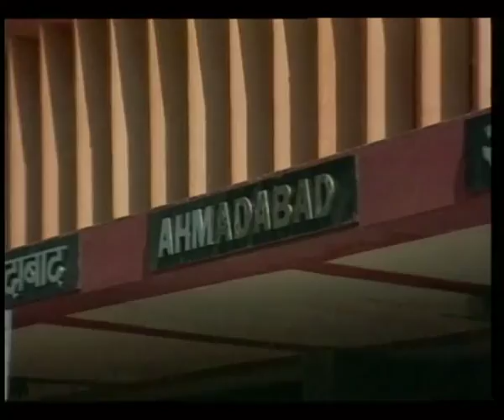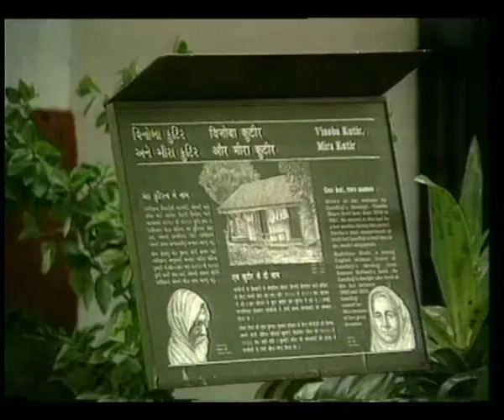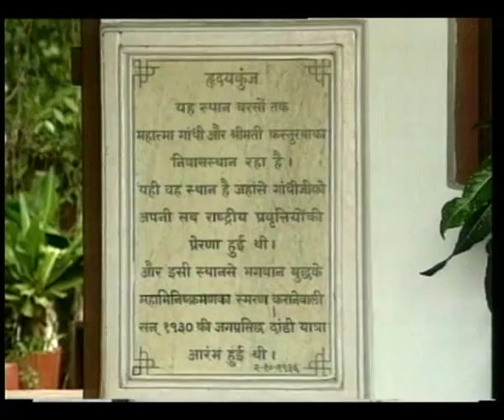Mahatama - Mohandas Karamchand Gandhi - Ep # 05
Mohandas Karamchand Gandhi – an international icon of peace - was the pre-eminent leader of the Indian independence movement in British-ruled India. Employing nonviolent civil disobedience, Gandhi led India to independence and inspired movements for civil rights and freedom across the world. The honorific Mahatma — applied to him first in 1914 in South Africa, —is now used worldwide. He is popularly addressed as Bapu in India.